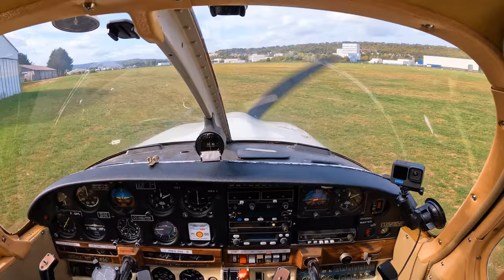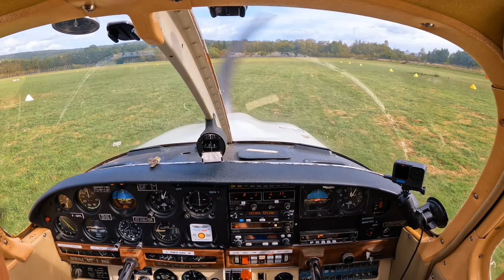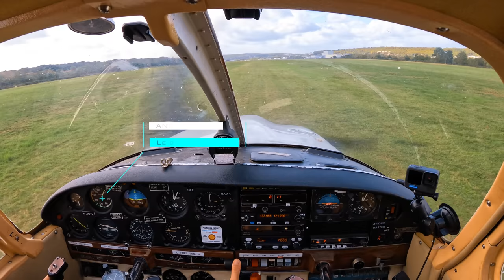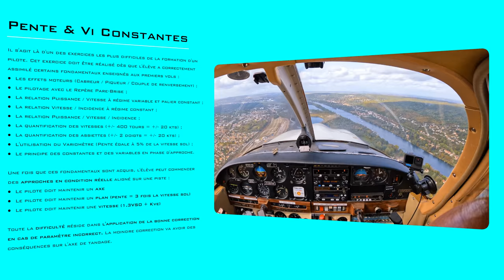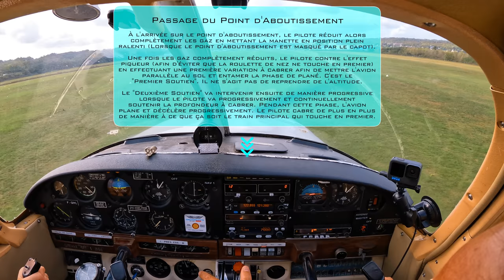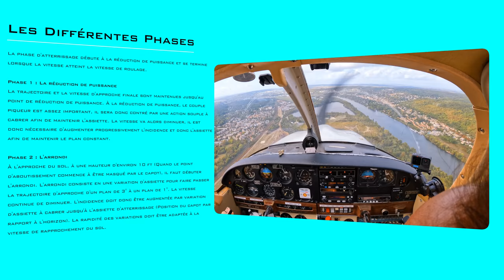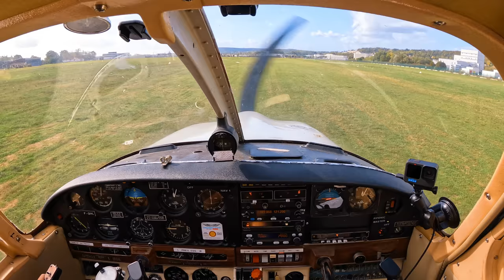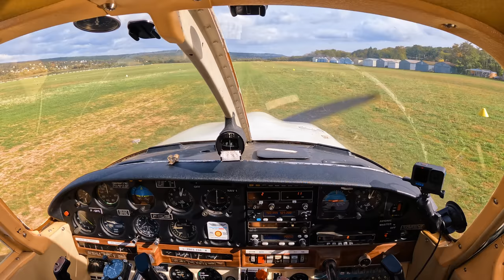🛩 Premières leçons de pilotage #4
Vol d'instruction dans le cadre d'une formation de pilote.

Programme : Décollage en piste 28 des Mureaux, leçon sur l'approche et l'arrondi avec atterrissages en piste 28 aux Mureaux.

Lieu : LFXU (Les Mureaux)

Date : Samedi 1er octobre 2022